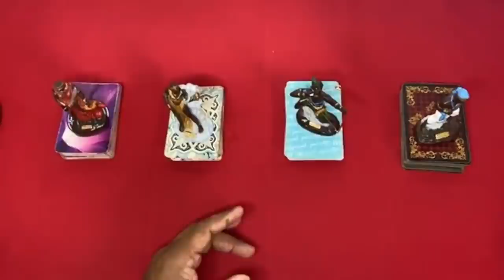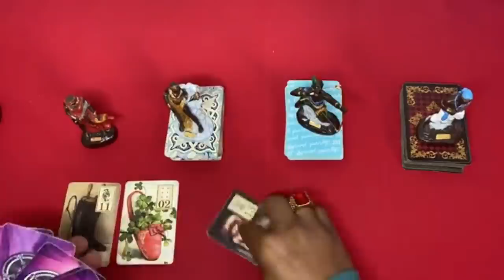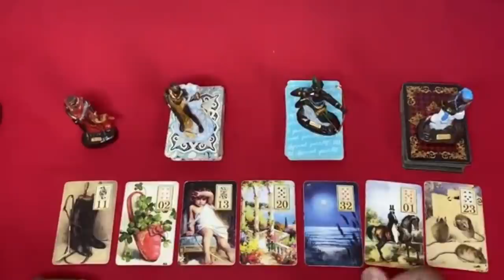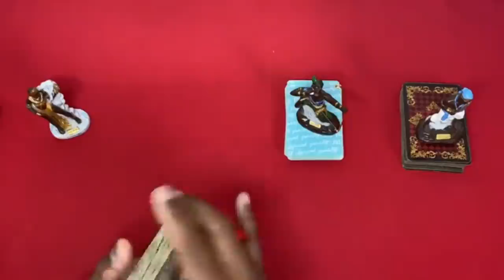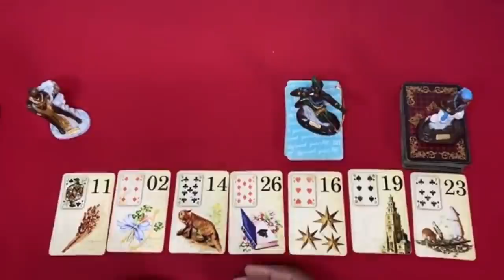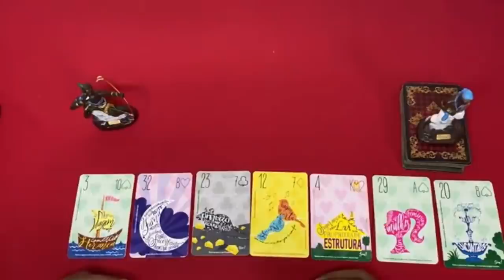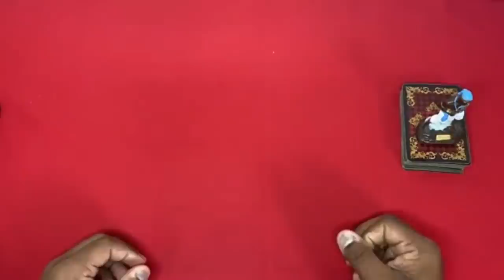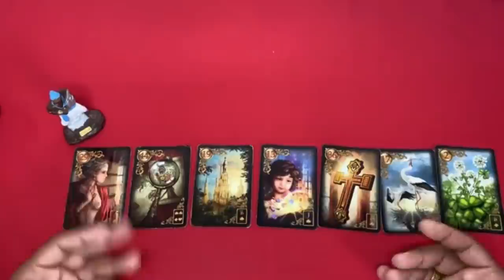❤️✨️ REVELAÇÃO ✨️❤️ SOBRE SUA VIDA AMOROSA❤️ NO TAROT DO AMOR DE HOJE | Tarot Responde